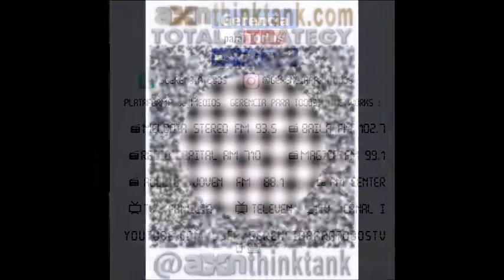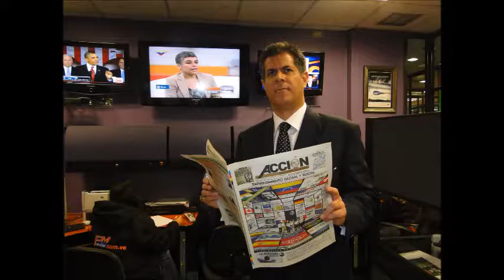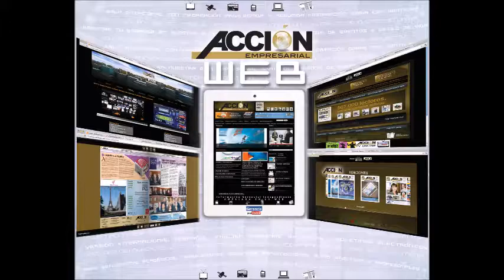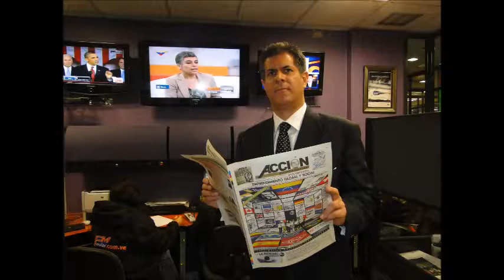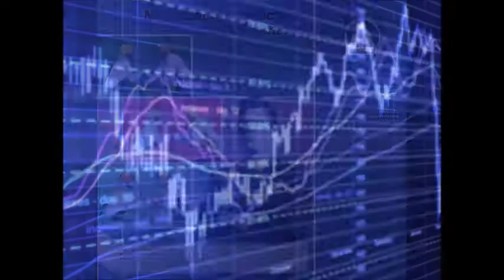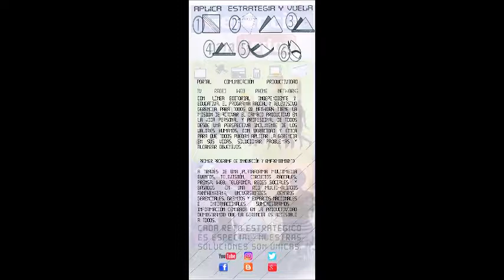GERENCIA 360 GERENCIA PARA TODOS ( Lun 26 Jun ) CEDICE